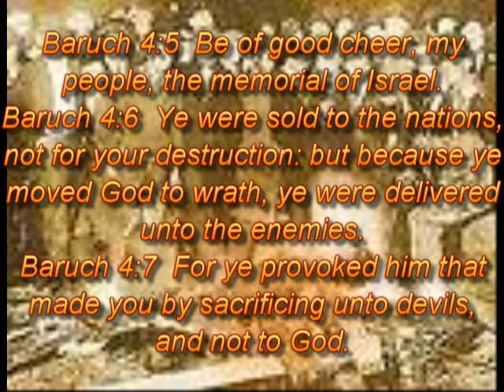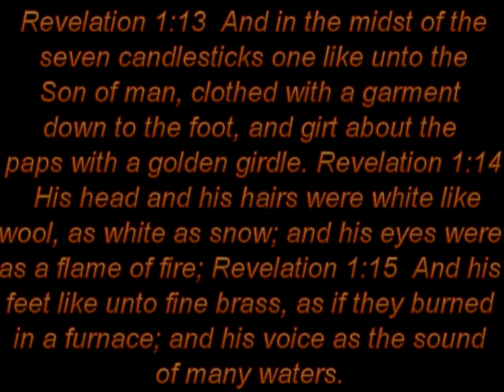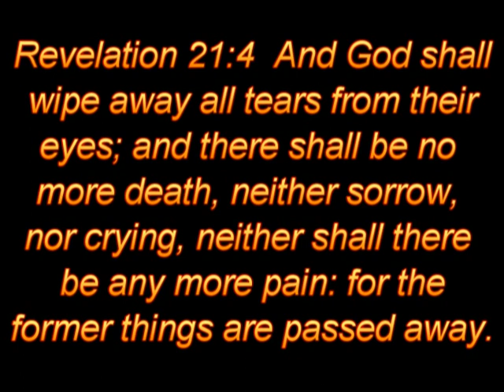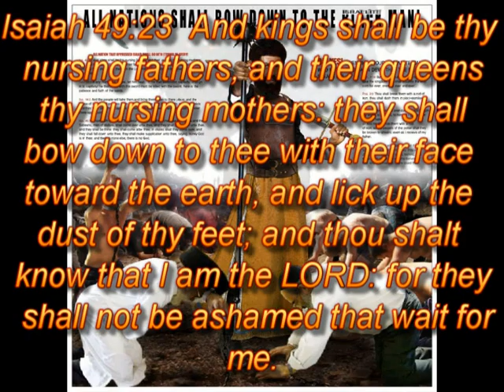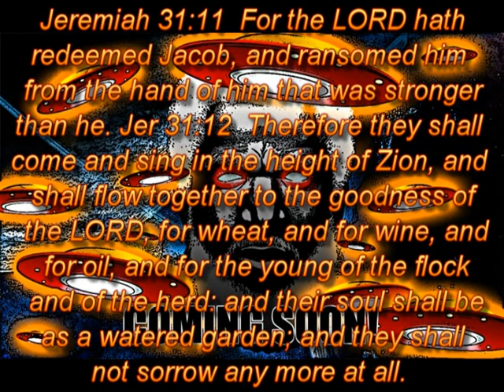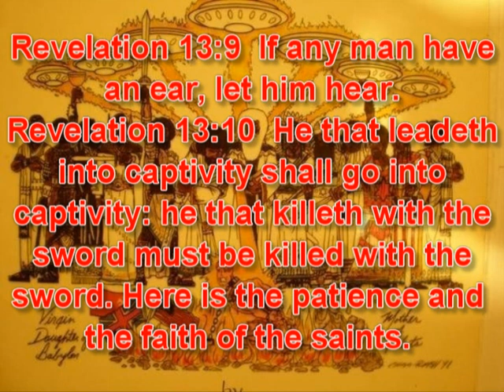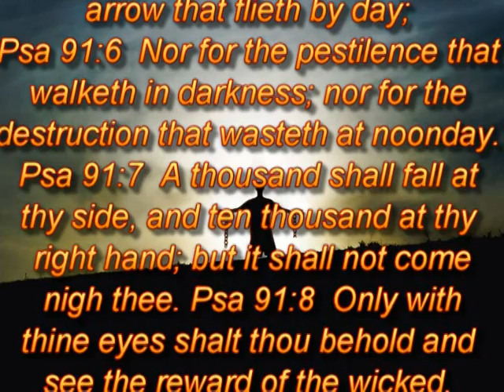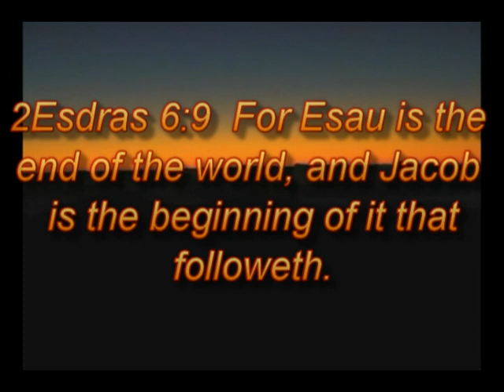Past, Present, Future - Part 4 (Future - I Cant Wait!)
Shalam shalam hope you enjoy this vid fam its the last of the series and also this can be a vid of the I Cant Wait series. All praises to Yahawah wa Yahawashi for this video!!!

Matthew 24:13  But he that shall endure unto the end, the same shall be saved.